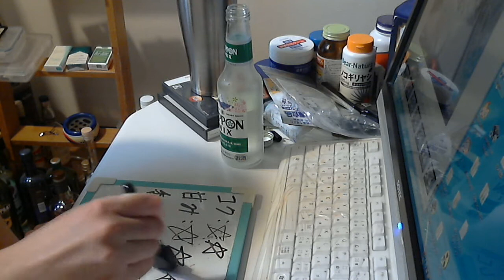酒好きな元新潟人の飲酒動画 part1376 宝酒造 ニッポンミックス 香る桜＆梅 【チューハイ】 Japanese Drinking Beer Liquor